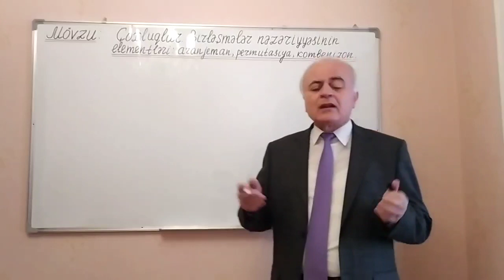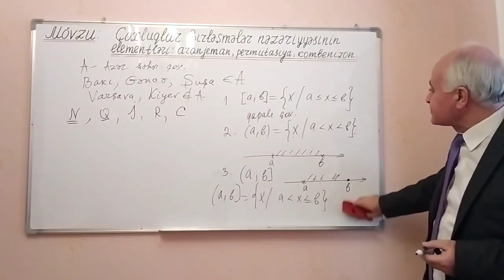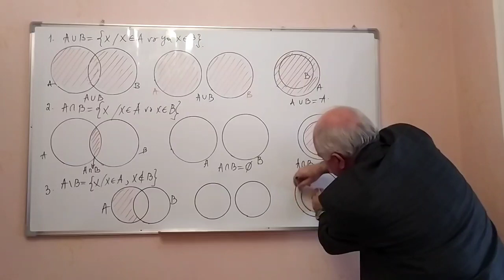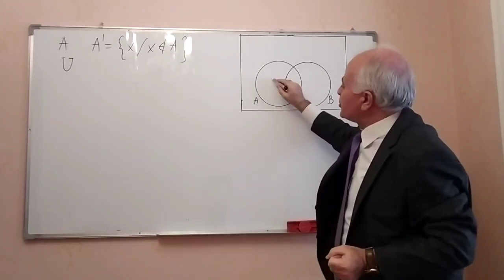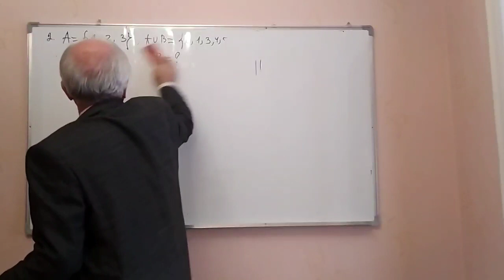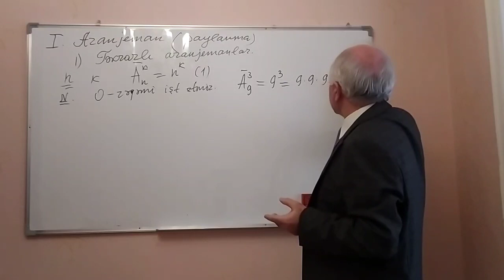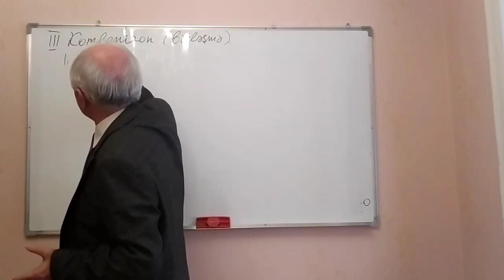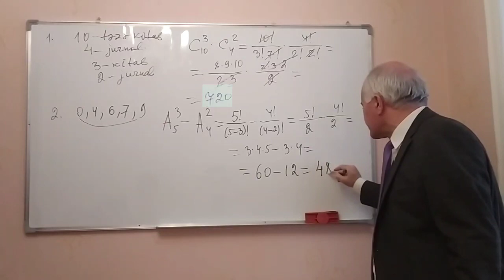Ali Riyaziyyat(həmdə orta məktəb) Dərs 4(Çoxluqlar,Birləşmələr nəzəriyyəsinin elementləri)